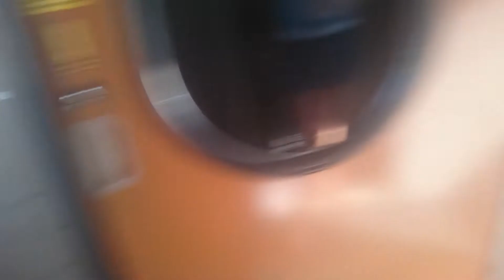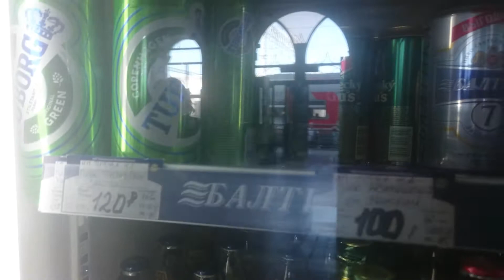Жд вокзал город Лески